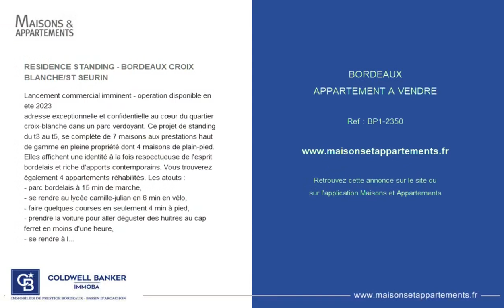BORDEAUX - APPARTEMENT A VENDRE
Référence : BP1-2350

RESIDENCE STANDING - BORDEAUX CROIX BLANCHE/ST SEURIN

Lancement commercial imminent - operation disponible en ete 2023
adresse exceptionnelle et confidentielle au cœur du quartier croix-blanche dans un parc verdoyant. Ce projet de standing du t3 au t5, se complète de 7 maisons aux prestations haut de gamme en pleine propriété dont 4 maisons de plain-pied. Elles affichent une identité à la fois respectueuse de l'esprit bordelais et riche d'apports contemporains. Vous trouverez également 4 appartements réhabilités. Les atouts :
- parc bordelais à 15 min de marche,
- se rendre au lycée camille-julian en 6 min en vélo,
- faire quelques courses en seulement 4 min à pied,
- prendre la voiture pour aller déguster des huîtres au cap ferret en moins d'une heure,
- se rendre à l'opéra au cœur de bordeaux en moins de 10 minutes en voiture.
- se rendre au quartier gambetta en moins de 5 min. Pour plus d'informations, merci de contacter madame cadillon marie. Retrouvez tous nos biens sur immoba. Carillon

|2474733|